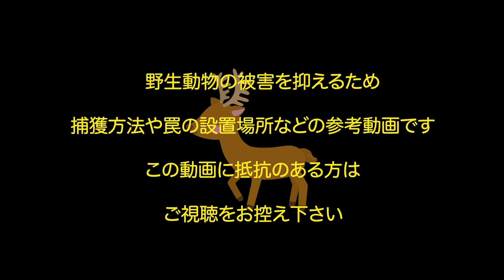梅雨のイノシシ捕獲。エサまきが重要です。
アライグマ専用捕獲機　アラホール
詳細はこちら

電気止め刺し機
詳細はこちら

太田製作所直営オンラインショップ(購入金額の５%分ポイント還元でとってもお得!!)

Amazonでお求めは

佐賀県嬉野市で罠の製造販売をしている太田製作所です。
狩猟者の方々へ少しでも分かりやすくお伝えしたいと思いYouTubeを使って商品の紹介・説明を始めました。
おかげさまで多くの方にご覧いただき、弊社商品を手にとっていただいております。
多くの方々から「良い物でした！」というありがたいお声を頂戴しており、私の日々の活力となっております。

合同会社　太田製作所
代表　　　太田政信
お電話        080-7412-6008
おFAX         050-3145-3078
おLINE  ID  @ohtawana